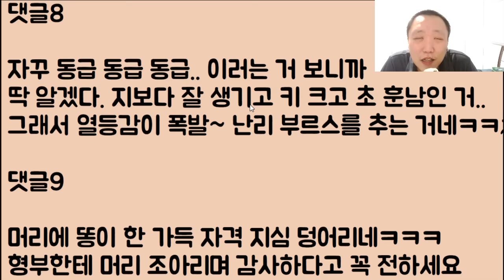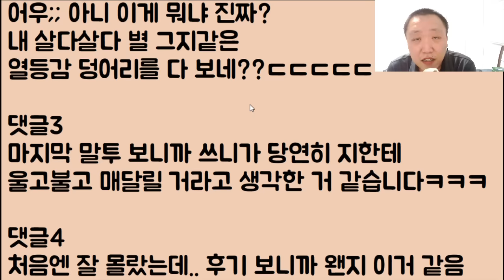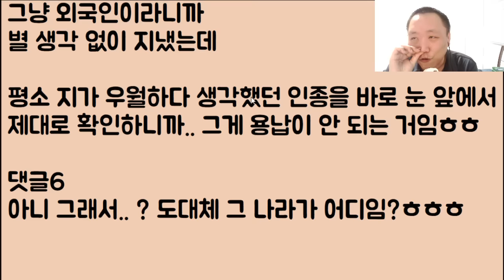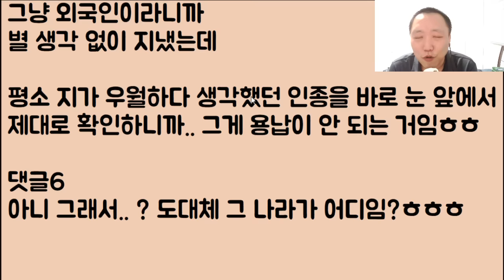[미친ㅋㅋㅋㅋㅋ] 외국 사람인 우리 형부가 자기를 국가적으로 무시했다며 기분 나쁘다고 헤어지자는 놈;; 이게 미쳤? 하.. 형부 존내 감사합니다ㅋ